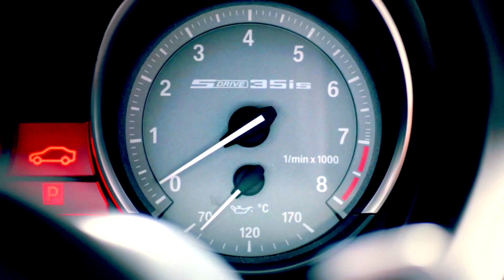MAICHYANG JYANMARA - Sanjeev Singh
"MAICHYANG JYANMARA"
Album: Maichyang Jyanmara
Music / Vocal: Sanjeev Singh
Lyrics: Pratima Shrestha
Arranger: Sunil Bardewa
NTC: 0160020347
NCEL: 60525001
UTL: 77313266

Alternative Arts:
Official Music Video of "MAICHYANG JYANMARA" from Sanjeev Singh's latest album "Maichyang Jyanmara" by Alternative Arts.

Actors:     Bikram Mallla Thakuri
                 Bipula Singh Thakuri

Choreographer:   Usha Baria
Like NepIndo Fusion Dance Group:

DOP/VFX/ Editor: Aashiq Regmi

Directors: Aashiq Regmi / Amit Aryal

This video was shot in Sydney.